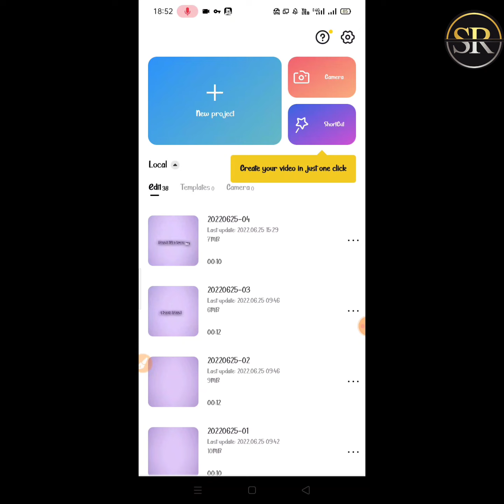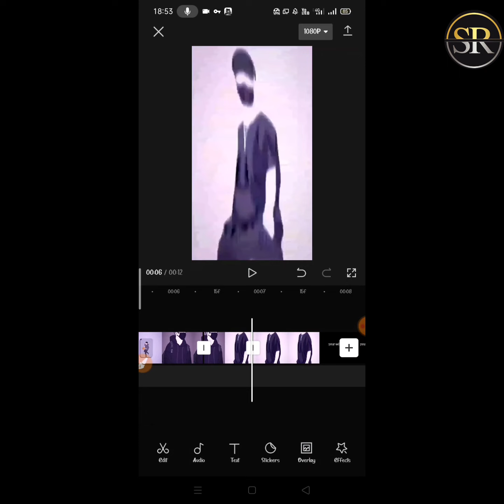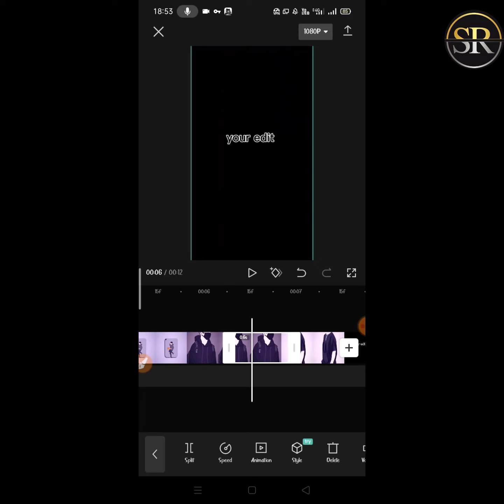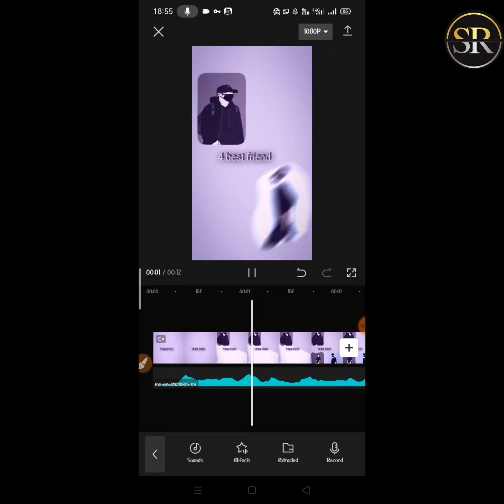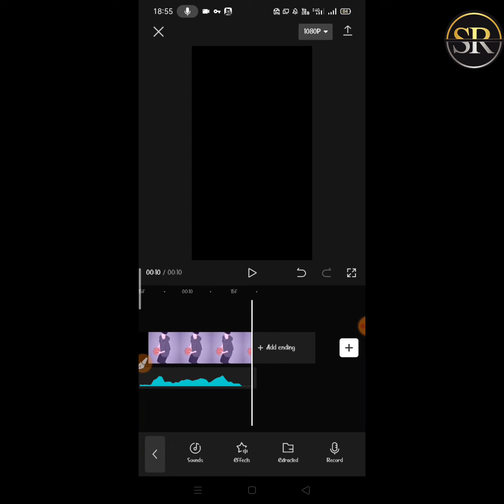4 BEST FRIEND girl&boy version Trending Video Editing Tutorial In Capcut | Friends Forever editing.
4 BEST FRIEND girl&boy version Trending Video Editing Tutorial In Capcut | Friends Forever editing.
4 BEST FRIEND girl&boy version Trending Video Editing Tutorial In Capcut | Friends Forever editing.

all links: 😉❤️🔥

capcut download 👇🏻👇🏻

To download the capcut app, you need to open a browser and search for capcut APK mode and download capcut from there or go to the Play Store and search for capcut.

I will try to bring you a video in a much easier way this way.

how to make new trending
how to make new trending insagram reels
how to make new trending video
how to make new trending reels
how to make new trending stalus video
editing in alight mofion
how to make new trending instagram reels
in malayalam
how to make new trending instagram photo
reel
how to make new trending video in capcut
how to make new trending status
how to make new trending video in alight
mofion
 how to make inshof editor phoo with music
how to make inshot editor video lurics in
tamil
how to make inshot phofo edifor video with
music
how to make inshot video with music
how to make inshot birthday video
how to make inshot editor video slow motion
kannada